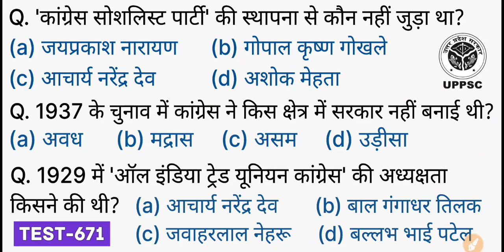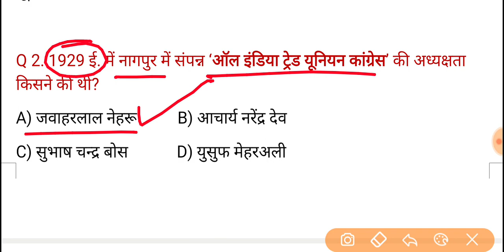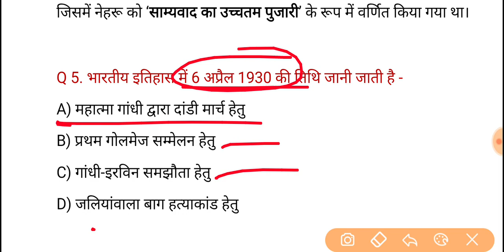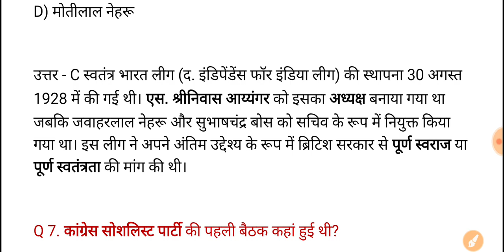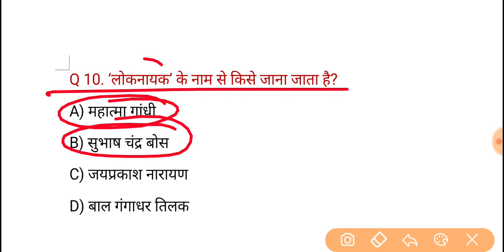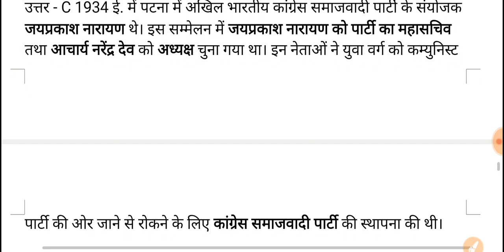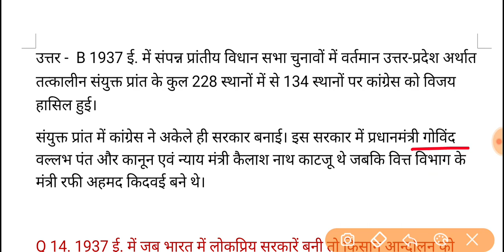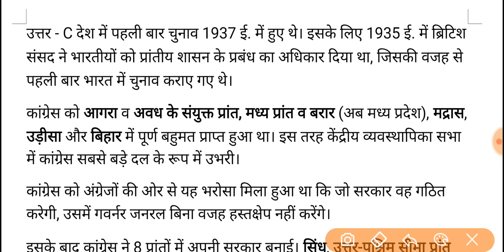UPPSC PCS Pre Test Series-2021, Test - 671 | Modern History (आधुनिक भारत)